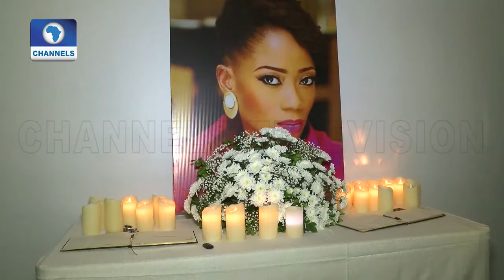Nigerian Entertainment Industry Celebrates TOSYN BUCKNOR | EN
A tribute night in honour of late Tosyn Bucknor attended by big names in the showbiz and media industries.